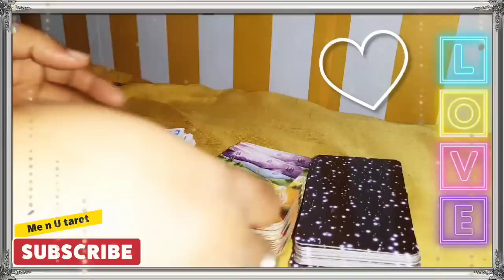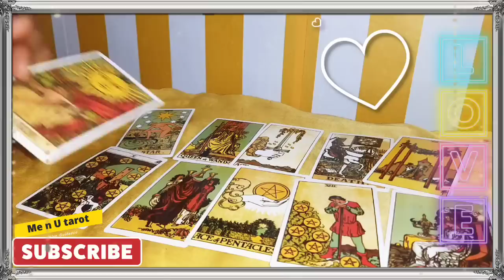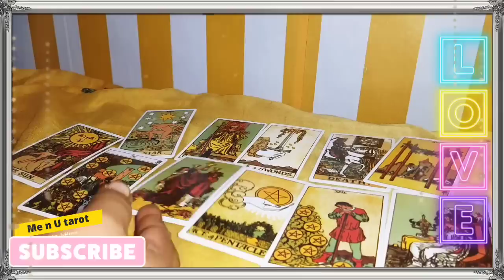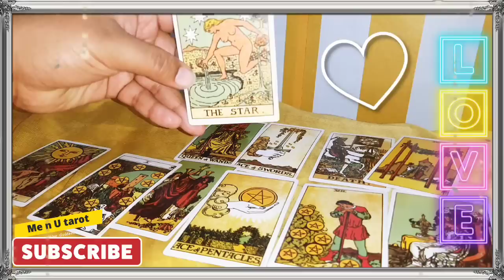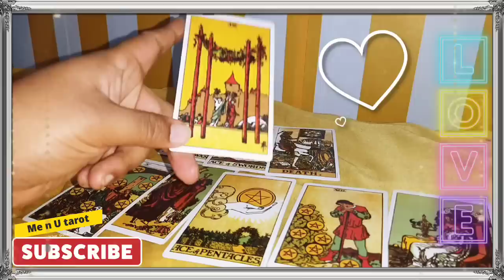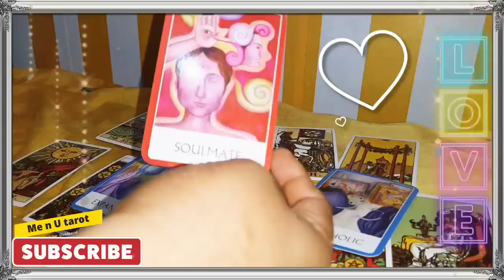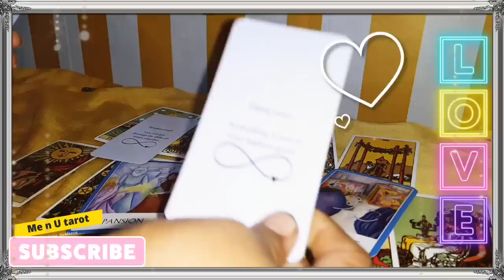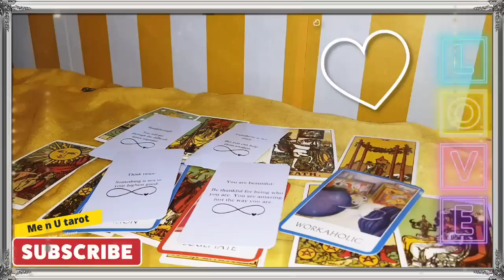💓🙋🚗🛵आज सुबह की उनकी🌟💌🤗 दिल की बाते/ 16 January/ hindi tarot, me n u tarot, current feelings🤝🫶